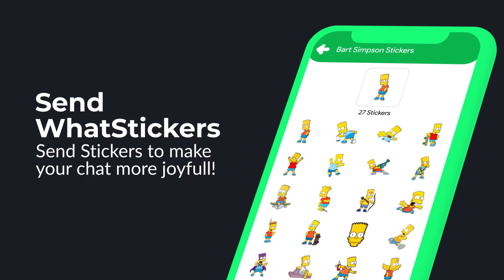WhatsClone Multiple Accounts Whatscan for Whatsweb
Welcomes to WhatsClone Multiple Accounts Whatscan for Whatsweb
All in One Multiple whatscan for whatsweb, emoji stickers for whatsapp, Status saver and many more...

Login and run more than 2 accounts or Multi accounts for WA, receive messages and chat with friends and family with different account on one device by using multi accounts parallel app
- If you want to use dual App or clone app or unlimited accounts for watsap?
- If you want to use dual account or parallel space on one Phone?
- If you want to Separate your personal account & business accounts then use multi accounts parallel app?
- If you use two phones for multi account then its time that you can use one phone for and use multi accounts parallel app?
- If you want to use multi account for Whtsapp then use this clone app or dual account app?
- Are you sure to use different parallel space or dual account?
-Do you want to use whats stickers?
Then use this APP
This dual account or super clone app have following main feature
1) Whatscan for whatsweb (Multiple whatsweb)
2) Direct Chat
3) Status Downloader (Saved Status)
4) Whats Stickers

1) Whatscan for whatsweb (Multiple whatsweb)
In this Feature of dual app or super clone A user can use multiple accounts or multi app of watsap in one device.
If you wanted to use multi app or multi account of watsap then use dual app or super clone app. This dual space app give the function of double app, means that you use clone app or dual account. This dual app or dual account is very easy. This dual app or dual account is one of the best app for using multi account app. Multiple Accounts for watsap, allows user to use two or more whats clone web accounts at the same Device. This dual space app supports multiple whatsclone web. By using this clone app, you can use unlimited accounts for watsap.
Multiple account or clone app connected two parallel account at one time on one device. Clone app or multi app will help you to talk with single person from two different account. Super clone for watsap will help you to use 2 accounts at same phone.

2) Direct Chat in Multiple accounts or parallel space : Direct Chat for WhatsWeb
Direct Chat is one of the other feature of multi accounts app. Know you can chat (automatic) with anyone without saving their phone number by using multi accounts app or parallel space multi accounts app.

Features of Direct chat without saving number
- Open the parallel space multi accounts app or cloning app
- Select the country code in whatsclone and status downloader
- Enter the number and type msg in cloning app
- At the last click on send button the msg will send without saving the number in Direct Chat in Multiple accounts or parallel space

3) Status Downloader (Saved Status) ; saver Status form whatsap
Status Downloader or Status saver for whatsap is another feature of whatsclone and status saver app. Know you can download
Status saver of anyone which you want very easily in Status Downloader. A user just open the Status Downloader and just click on a video or image which the want to download and then click on download button in Status Downloader (Saved Status) app . The Status saver will download in few second by using 3) Status Downloader (Saved Status) ; Status saver for watsap.

4) Whats sticker
This application also includes what'sapp stickers to its services. The users can easily pick stickers from the given categories and use them in the chat. This application has a vast range of funny stickers that are animated as well as stickers from real situations. Not only funny stickers but also the users have a vast range of WA stickers such as love stickers, food stickers, girls stickers and much more in this whats sticker service.